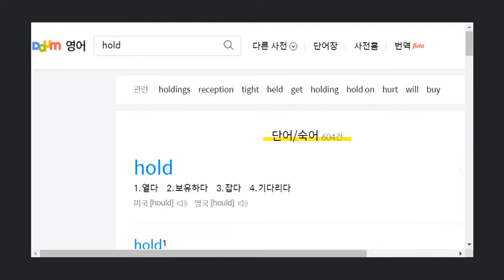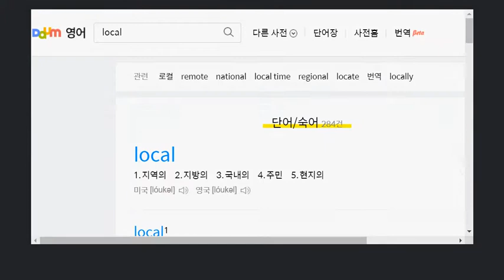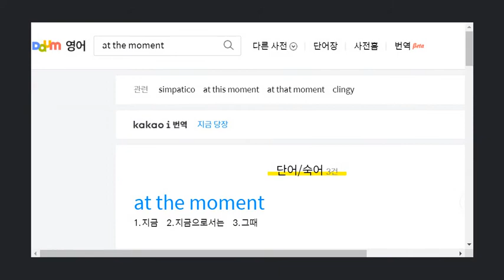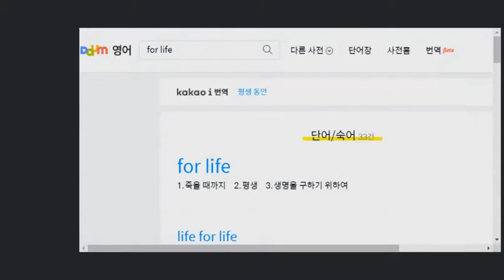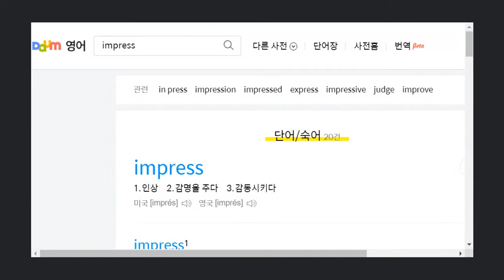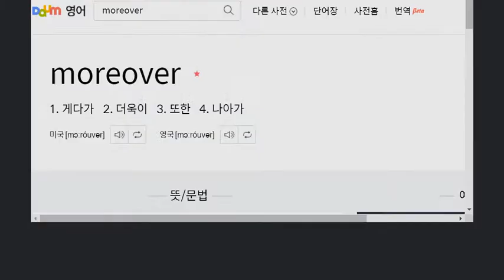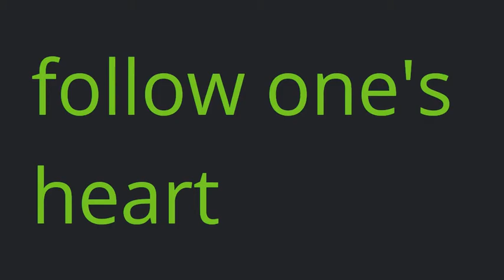천재(이재영)고1_1과_단어 (2015 개정) L